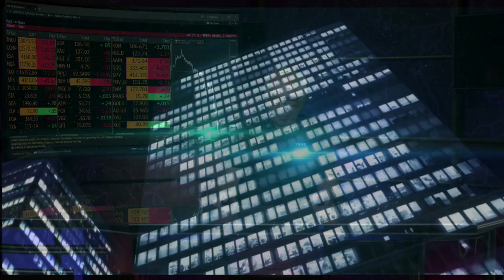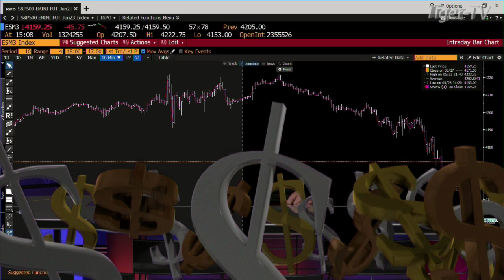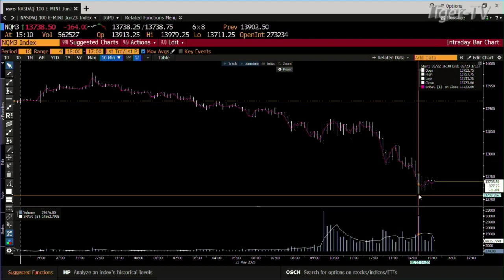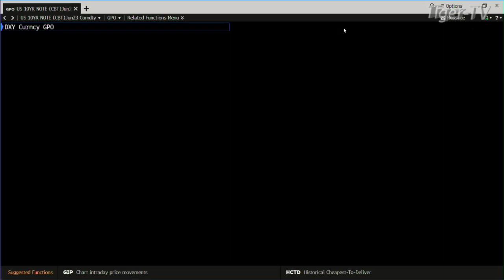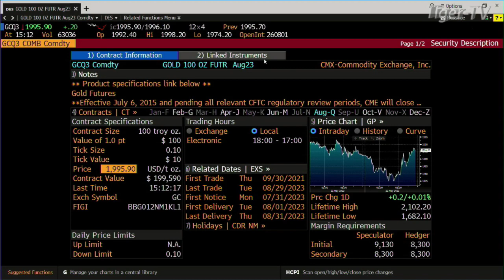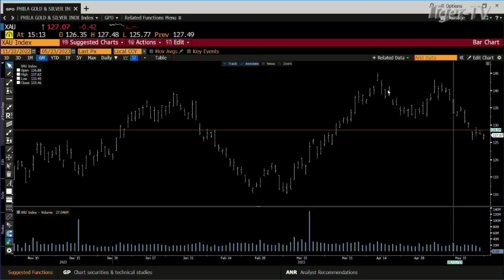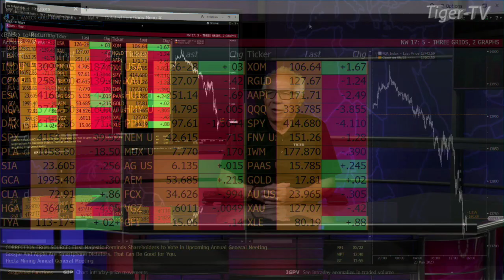May 23rd, Daily Market Recap - 2023